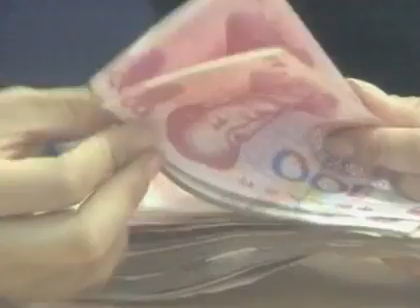APEC Targets Pacific Wide Free Trade Zone in Upcoming US Summit